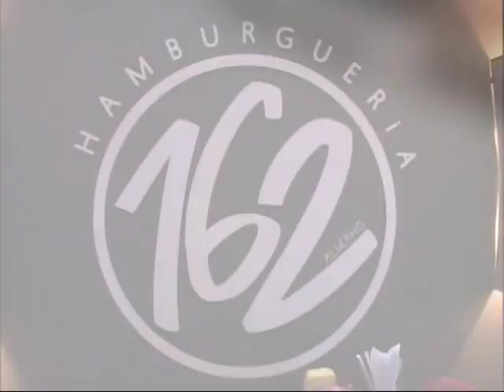VENDO NA TV -HAMBURGUERIA 162